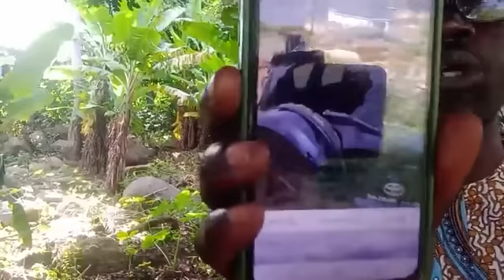WAHALA PADE WAHALA NKAN GBE NKAN HANU.